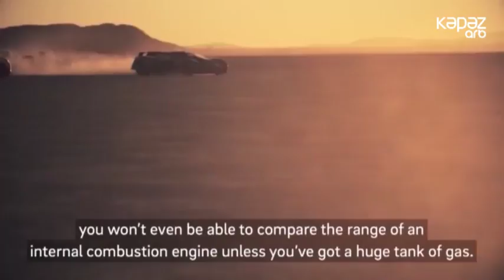Naviqator - 13.11.2017 (ARB Kəpəz)